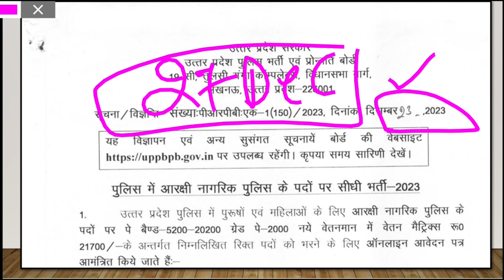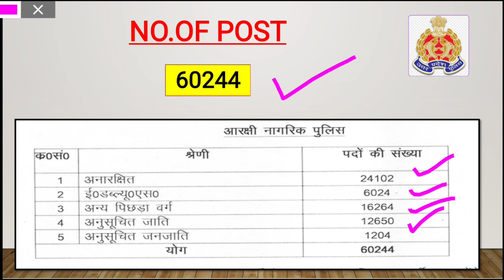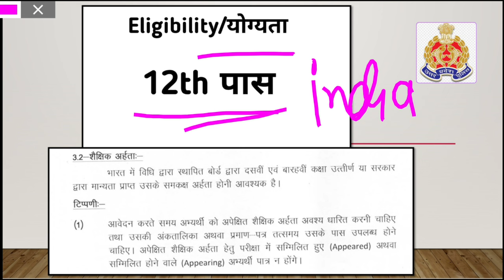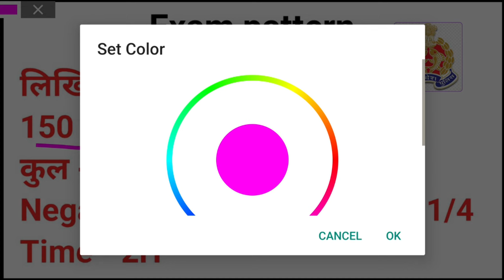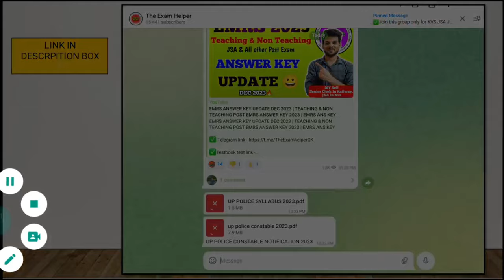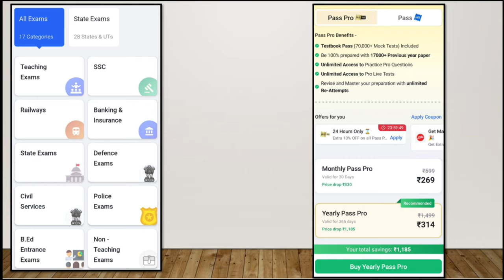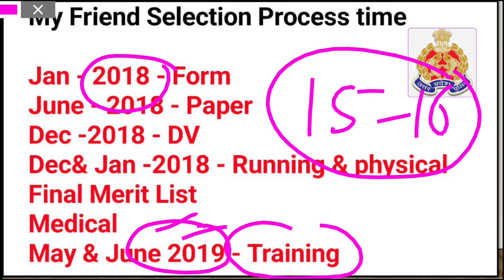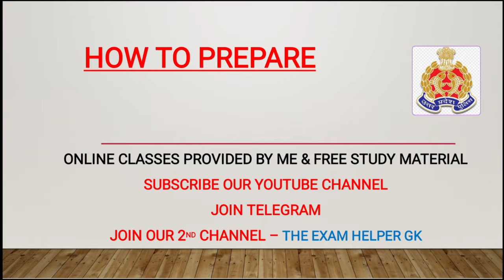उ. प्र. पुलिस कांस्‍टेबल भर्ती 2023🔥| Up Police Constable Recruitment 2023 | up police vacancy 2023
up police vacancy 2023,Up Police Constable Recruitment 2023,उ. प्र. पुलिस कांस्‍टेबल भर्ती 2023,Up police,Up police constable,up police update,up police bharti,up police constable syllabus 2023,up police constable form kaise bhare 2023,up police constable eligibility,Up police constable cut off 2018,up police syllabus 2024,up police previous year question paper,up police salary constable 2023,up police constable previous year paper,upp,up police exam date 2023,up

Up police constable new vacancy 2023 | उ. प्र. पुलिस कांस्टेबल भर्ती 2023 | Up police constable 2023

The Exam helper, Exam helper,